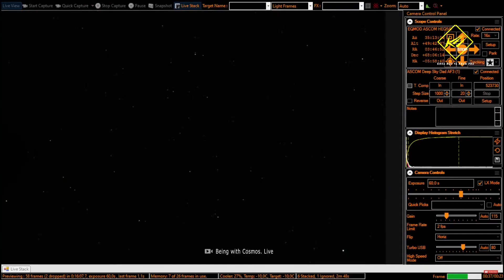100 ngôi sao Biến mất trên bầu trời một cách Bí ẩn | Khoa học vũ trụ - Khoa học và Khám phá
100 ngôi sao đã biến mất trên bầu trời một cách bí ẩn
Lịch sử dường như khiến chúng ta tin rằng, bầu trời đêm là vĩnh hằng và bất biến. Trên thực tế, những người đi biển đã xác định phương hướng, dựa trên các ngôi sao cố định trong nhiều thế kỷ, và chúng ta vẫn ngắm nhìn các chòm sao với hình tượng anh hùng và quái vật, qua hàng thiên niên kỷ. Nhưng sẽ ra sao, nếu chúng ta quan sát kỹ hơn chút nữa?. Sẽ ra sao nếu bầu trời đêm thực sự đang thay đổi?

*➯ Ds:
00:00 100 ngôi sao đã biến mất trên bầu trời một cách bí ẩn.
04:55 "Thiên hà ẩn" tuyệt đẹp gần Dải Ngân hà.
06:44 Ngôi sao lớn nhất dải Ngân Hà đang chết dần.